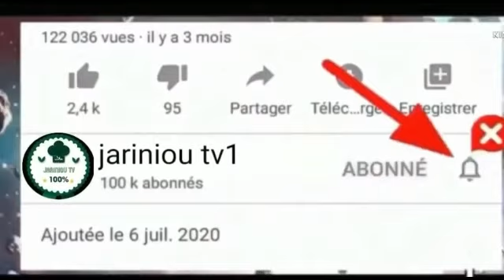Question Réponse Mourtada amar Sayda Zaynab Fall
JARINIOU TV1 NDIARIGNOU SÉNÉGAL  REEW MI MOKO NIOR✅LEEP LOUY DINÉ WALA XAM XAM📝 WALA INFORMATION👂 ÉDUCATION✊WALA HISTOIRE🔥WALA TIYATAROU DINÉ YOU AM SOLO
 POLITIQUE✔
SPORTS🏃✔
INFORMATION✔
ÉDUCATION✔
SANTÉ✔
RELIGION✔

KOU BEUGUE AY PUBLICITÉ💁 WOO TÉEL📞 SI NUMÉRO BI..
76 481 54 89☎📶 MERCI ✊ABONNÉS VOUS ET PARTAGER TOUT LES VIDÉOS👏✅